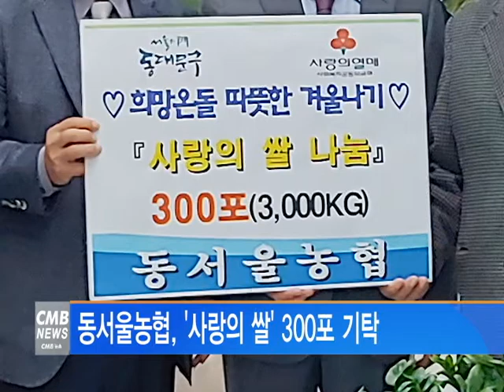[서울 뉴스] 동서울농협, '사랑의 쌀' 300포 기탁